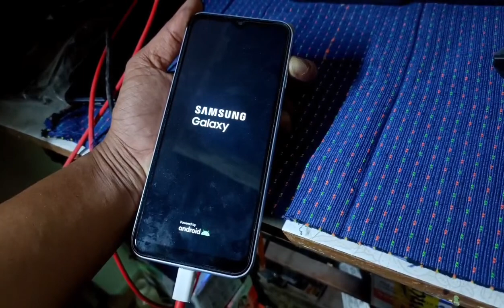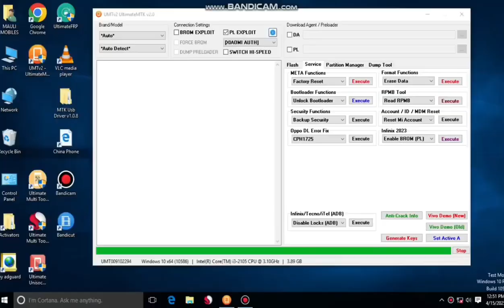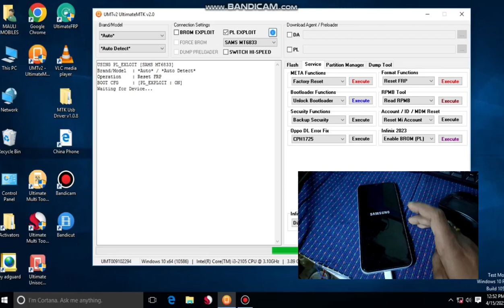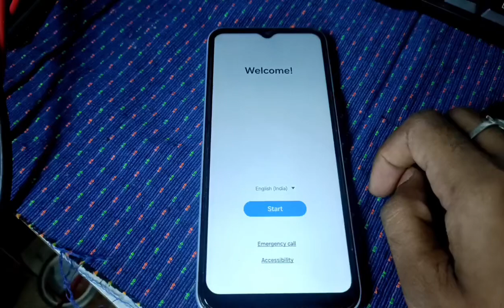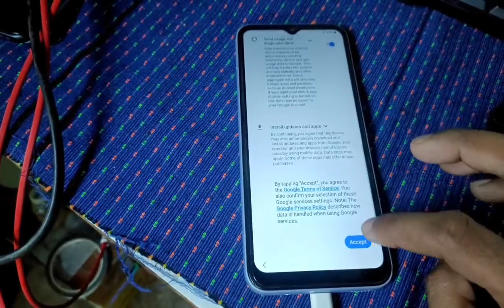💥FREE NEW UNLOCKING TOOL FREE || Free Tools One Click FRP bypass 2025 | All Samsung Mod’s unlock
💥FREE NEW UNLOCKING TOOL FREE |

All Mobile Frp bypass Software Free Tools 2025 100% || All Samsung A12 | A14 | A20s all MTK Cpu photo verify solution factory reset latest Frp unlock best free tool

To Download this free Unlock tool search this on google: serges mike techs unlocking tools

This video is a full mobile software lesson that includes, how to get a free unlock tool for all Android phones, how to bypass FRP (Google account lock), how to unlock mobile screen lock, and how to fix a lot of software issues like flashing. This tool is just perfect because it is officially free and has premium unlocking features totally for free. This software can bypass frp and unlock screen locks in more than 15 Android brands and 1000+ models. If you have been searching for a mobile phone software course, then this video will guide you on how you can start unlocking and flashing even if you are a beginner.